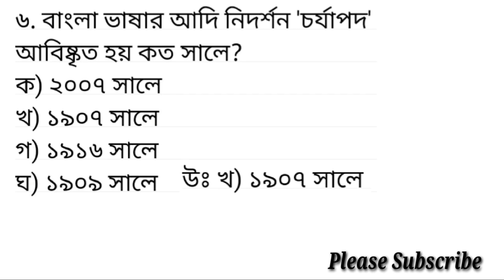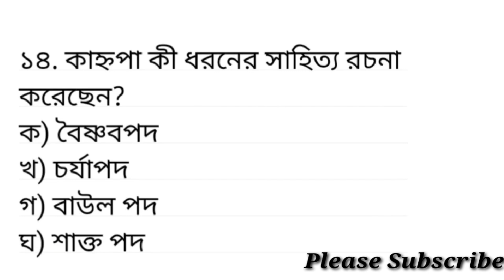প্রতিদিনের কুইজঃ ০৫/ আজকের বিষয়ঃ 'শ্রীকৃষ্ণকীর্তন কাব্য'